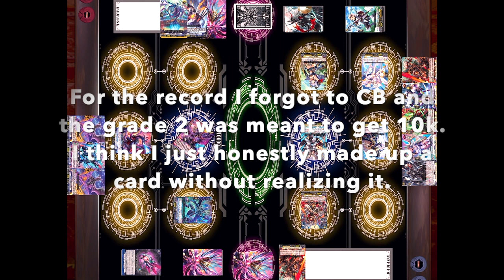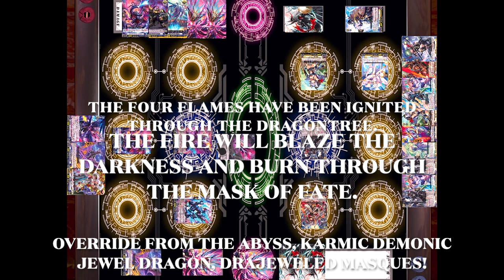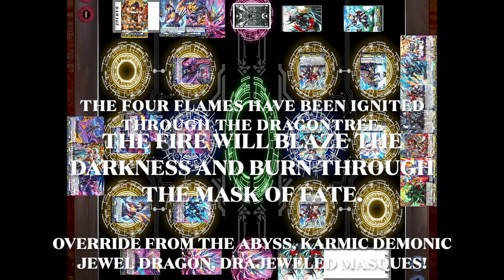Dark States vs Keter Sanctuary: Drajeweled Masques vs Youthberk: Full Game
Hey guys, its Vanity Ezel back at it again with another Cardfight Vanguard fight video. This time we have a match between the devilish dragons that were raised in the abyss and became one with their darkness and used it's power to rise to the surface once again and drain away the life of all who oppose them through the four flames that leader burns bright with that has been strengthened by the mask of fate that shall set all light ablaze, the Karmic Demonic Jewel Dragon, Drajeweled Masques going up against the warriors who battle on the ground standing against the warriors who rule the sky of Keter Sanctuary with an iron fist, cladded in armor and ready for battle in the name of their holy revolution led by Youthberk, the skyfall knight himself who seeks peace for the future generation who by gathering all the hopes of his allies into him he can bring with forth his alternate form and Revol Dress to victory. Stand Up, Vanguard!
0:00 Intro
0:17 Game 1
7:41 Game 2
21:06 Game 3